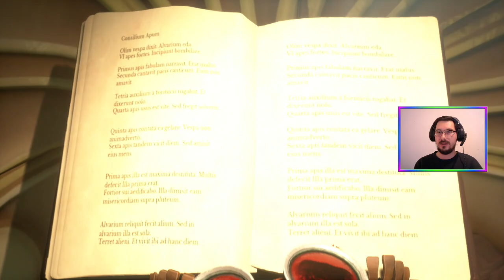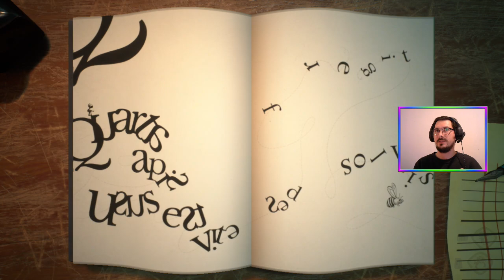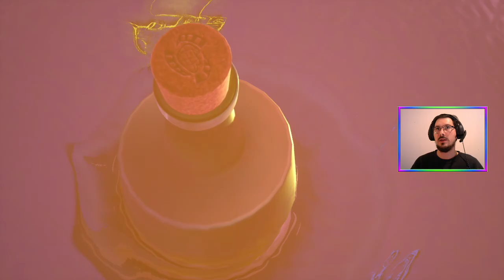E09 Bottled Up (Story + 100% Run) | Psychonauts 2 [PC]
More collectibles and the last of the original Psychic 6 Psychonauts - the very depressed and alcoholic Flower Power commander: Bob Zanotto 🌼🧠

Featuring Bulb Bob, the cousin of Final Fantasy's Malboros.